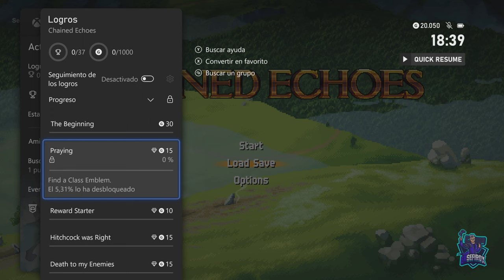CHAINED ECHOES - #1 - Tutorial, primeros pasos e impresiones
Chained Echoes